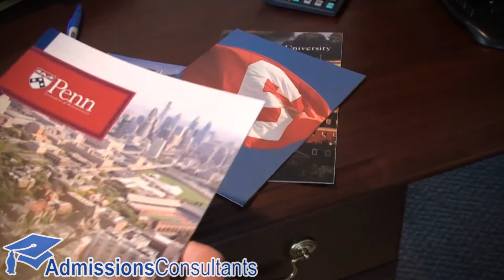MBA Waitlist Advice for Business School Applicants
One of the most difficult situations you might face as a b-school applicant is how to handle a waitlist decision from a school you really want to attend. Should you bombard the school with additional material, hoping that something you send will convince the school to admit you?